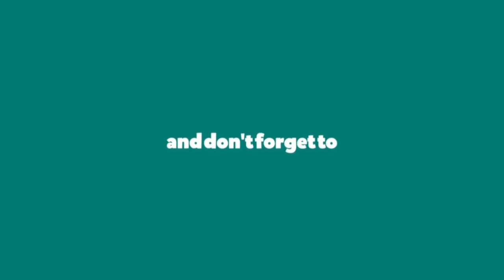How to Make a Paper Crow - Origami Halloween Raven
Learn how to make a paper crow. Origami raven making tutorial is so easy to follow for origami lover. This paper raven can be used
for room decoration. I hope this video tutorial will help you to make diy paper raven easy with square paper. Beginners also love to make this origami cute paper raven.

Material:
- Paper Size: 20cm X 20cm